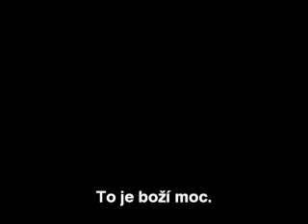Da Vinciho poklad - trailer